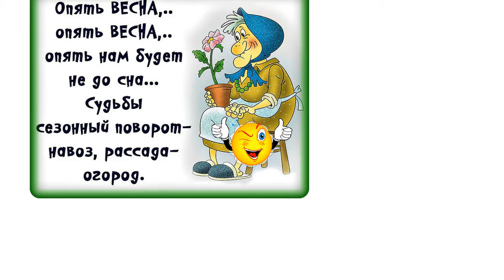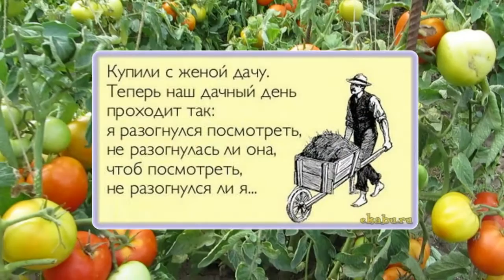дачники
Роньжина Лилия